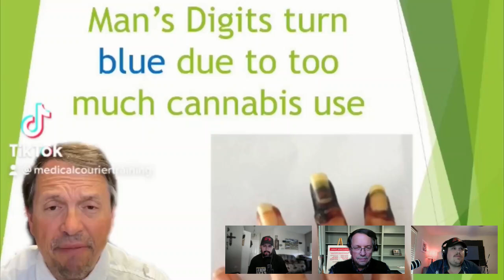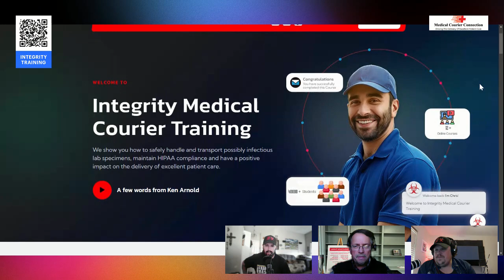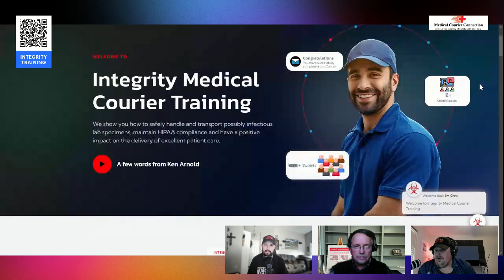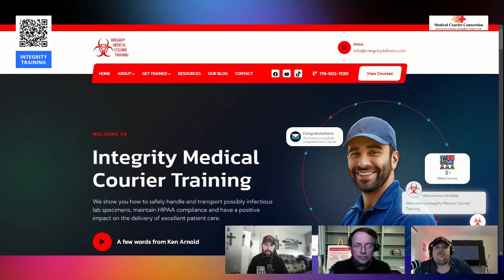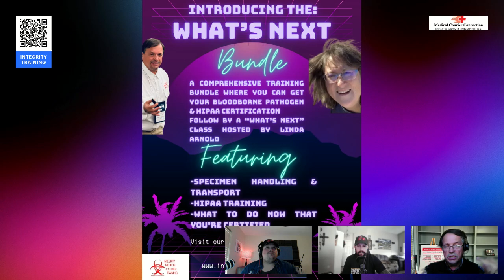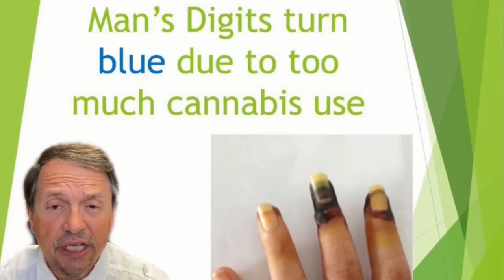The MCC Podcast - Episode 7 "Employee v. Independent Contractor"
Ken, Justin, and Chris record an episode on Restream for the first time! Discussing the pros and cons of being an employee or Independent Contractor in the Medical Courier Industry!